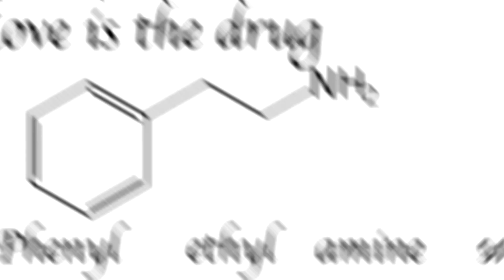चॉकलेट खानी ही है तो डार्क चॉकलेट खाओ! फ़ायदे ही फ़ायदे हैं इस के!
1) दिल का ख़याल
2) शातिर दिमाग़
3) डायबिटीज़ से बचिए
4) बुढ़ापे से बच लो भाई
5) हट्टे–कट्टे दाँत
6) विटामिन–मिनरल की दुकान